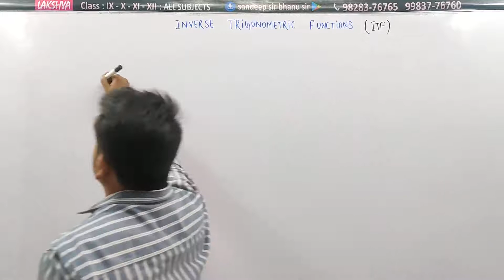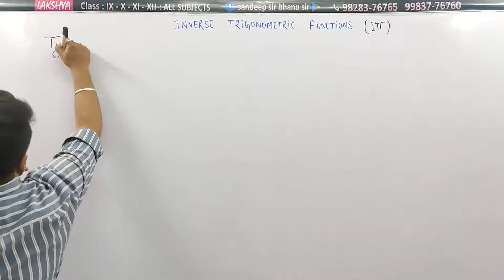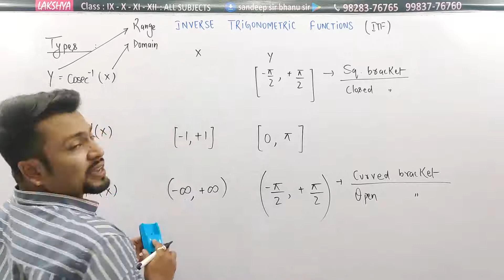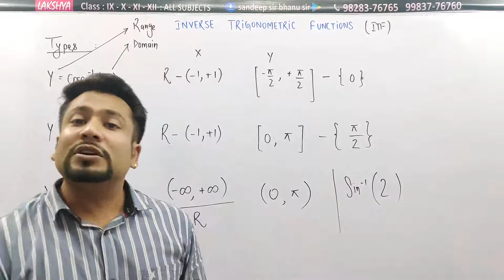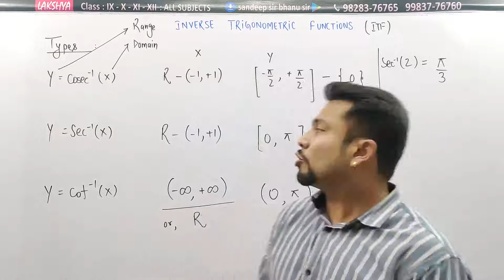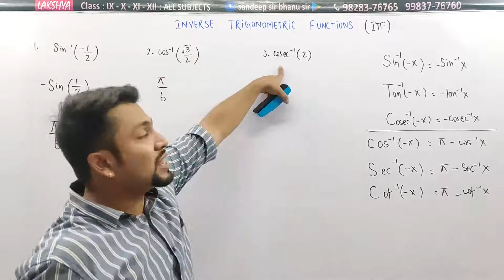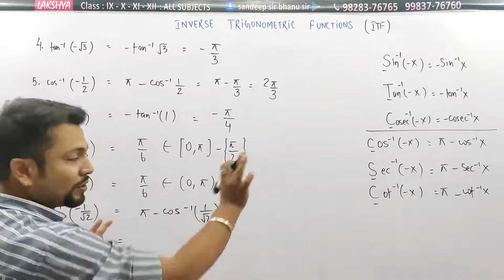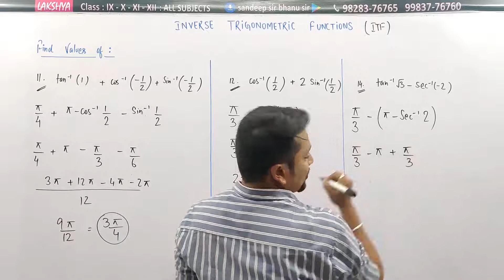Inverse Trigonometry | Class 12 | Ncert | Ex 2.1